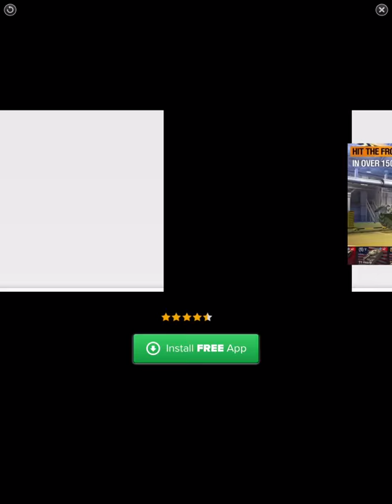Score hero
I fou de this cool game called score hero you should try it